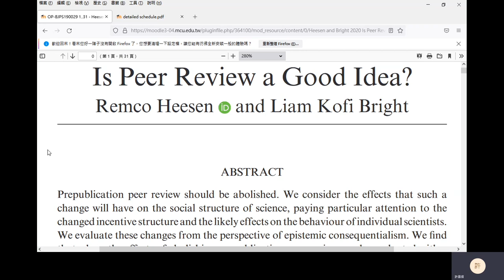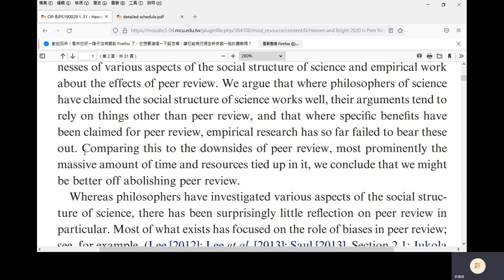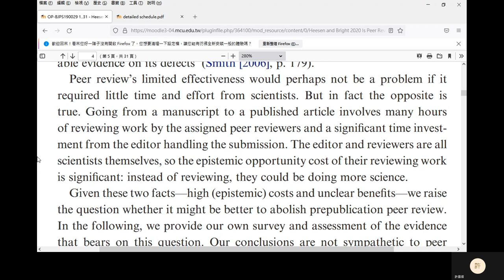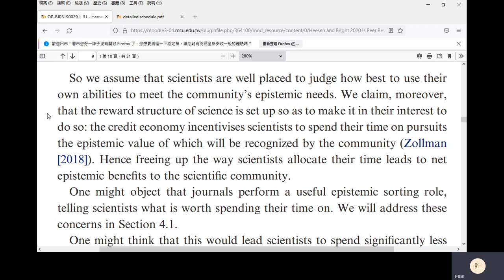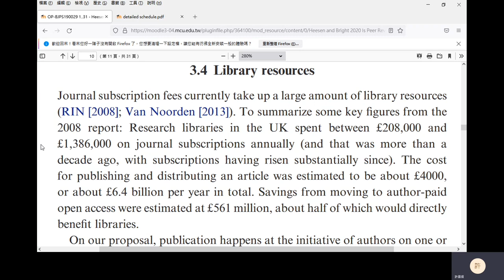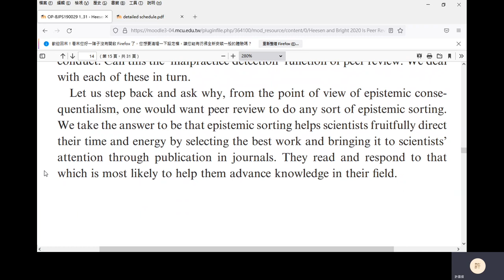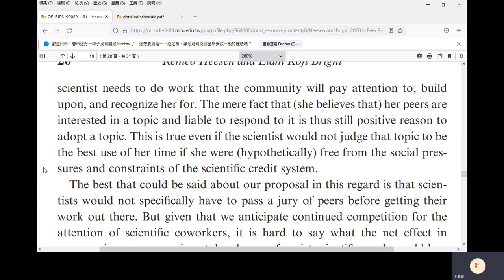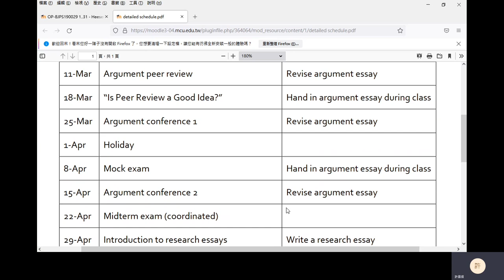2022 Spring: English Composition IV - 04 "Is Peer Review a Good Idea?" in Mandarin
Lecture on 18 March 2022. Heesen and Bright 2020 "Is Peer Review a Good Idea?"